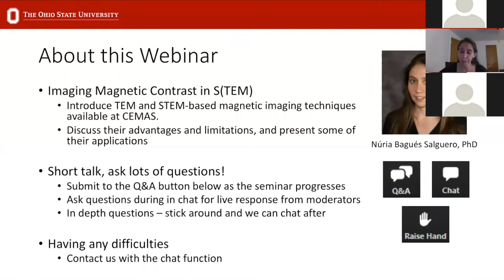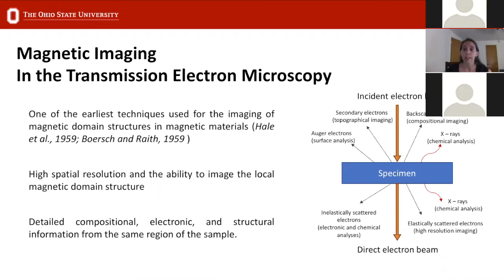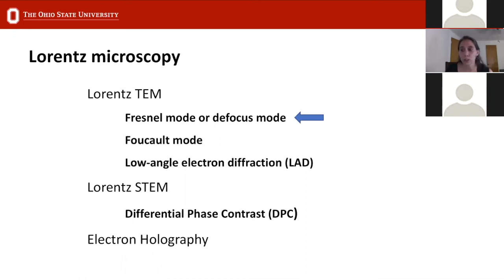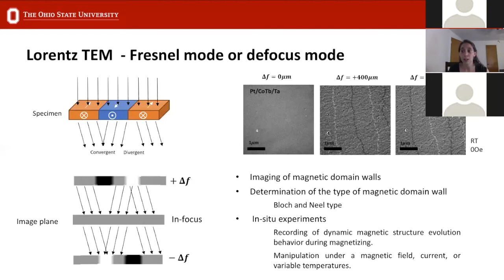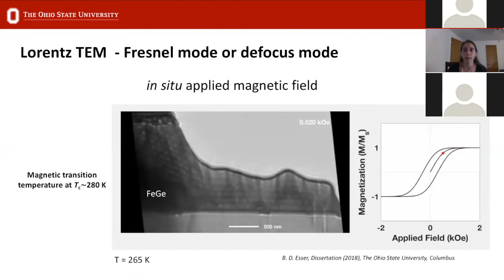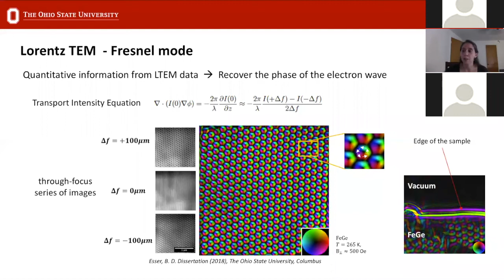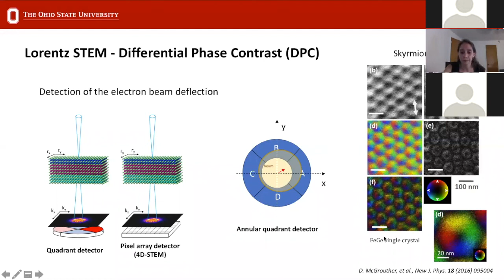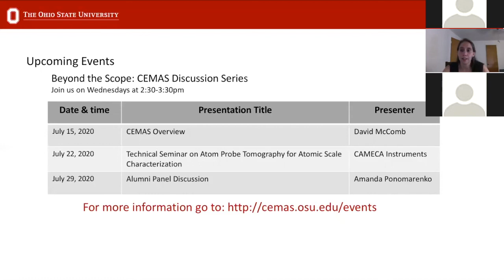Imaging Magnetic Contrast in the (S)TEM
This session is part of the "Beyond the Scope: CEMAS Discussion Series."

Direct and local imaging of magnetic structure, domains, and spin textures in materials is essential to define their potential to be used in the next generation of electronic devices. Magnetic contrast imaging techniques in the (scanning) transmission electron microscope, (S)TEM, allow visualization of local magnetic properties and performance of in-situ experiments via applying magnetic fields. This seminar introduces some of (S)TEM-based magnetic contrast imaging techniques, focusing on Lorentz electron microscopy techniques, and discusses their advantages, limitations, and applications.